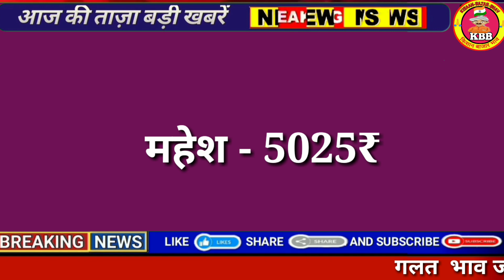सोया प्लांट भाव 16 अक्टूबर 2023 | soybean bhav today |soya plant bhav |soybean ka bhav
soybean bhav
soybean plant bhav today
soya plant
soybean bazar bhav
soyabean bhav
mandi bhav
soybean plant
soybean ka bhav badhega ya ghatega